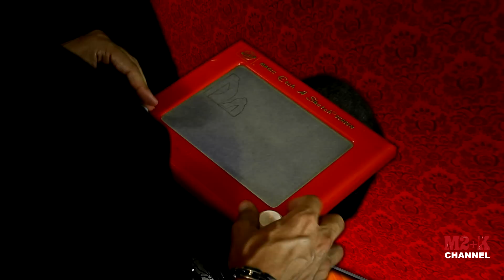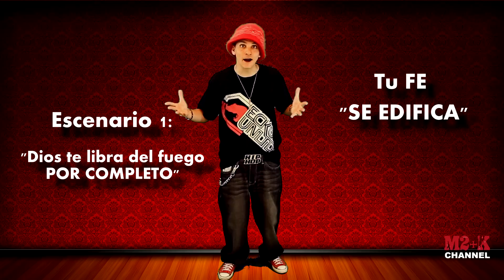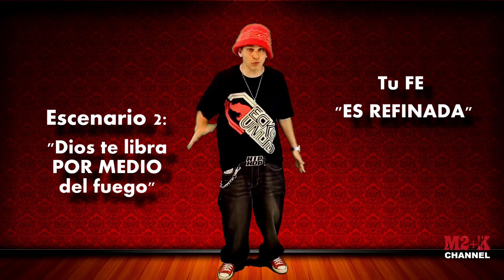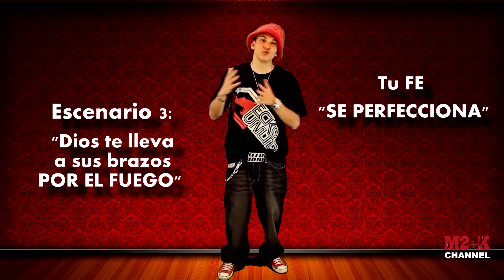MARTO - JCesVerbo No. 2 - La Fe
Este es nuestro segundo video de reflexión de nuestro programa mensual "JC es verbo" espero les guste y pueda ser de bendición. De antemano gracias por sus comentarios, apoyo y oraciones. Es un honor servir a Dios con ustedes. (C) M2+K Records